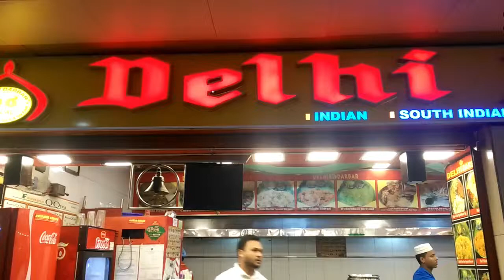Delhidarbar at Bashundhara City | Largest food restaurant in Bangladesh